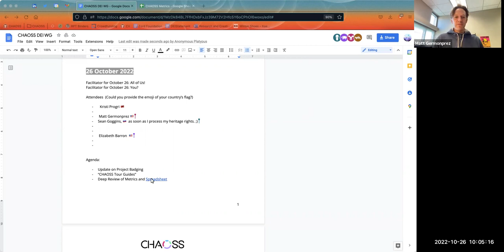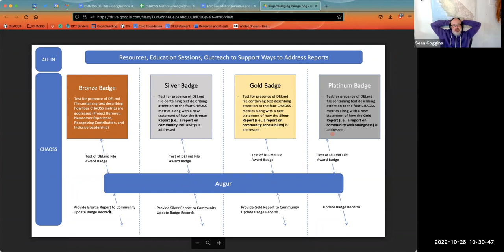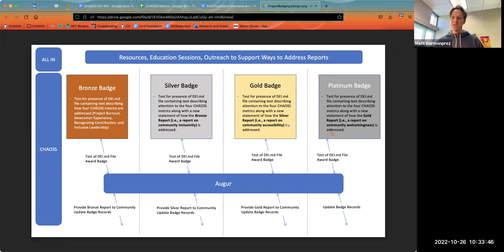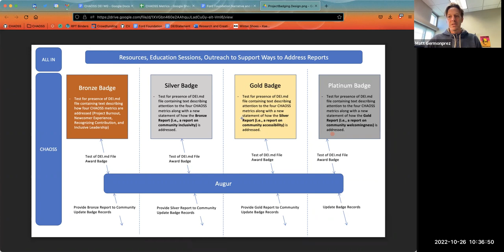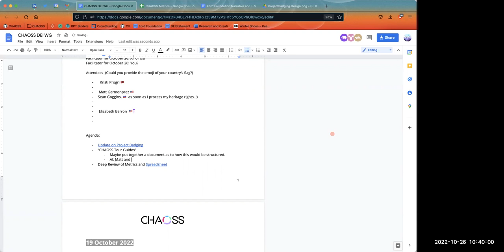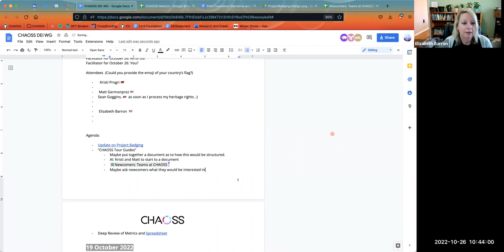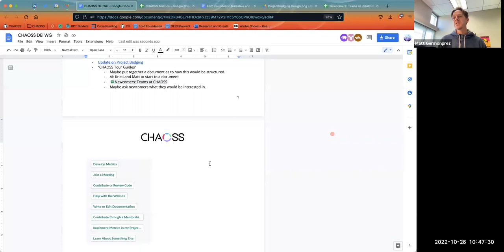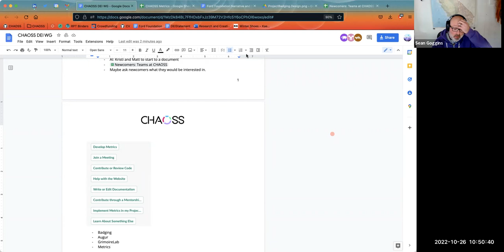CHAOSS DEI Working Group October 26, 2022